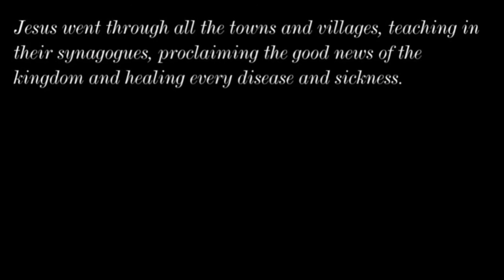How can the practice of prayer actually bless the people around me